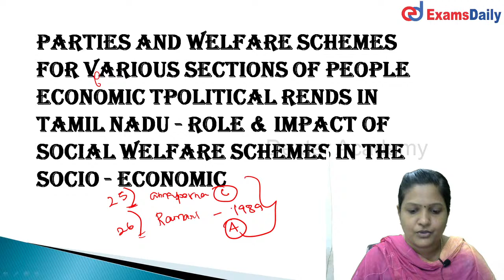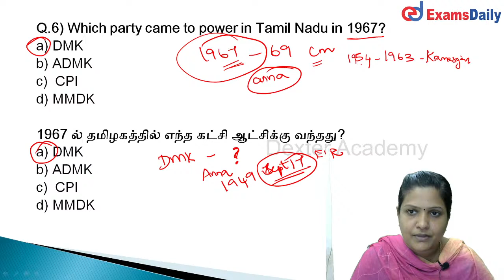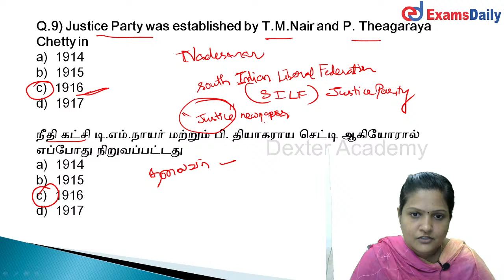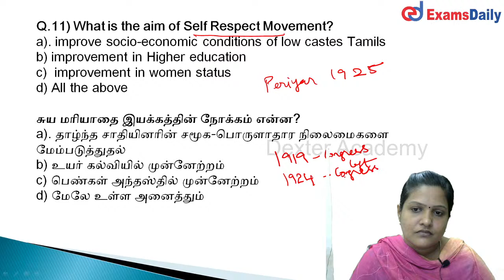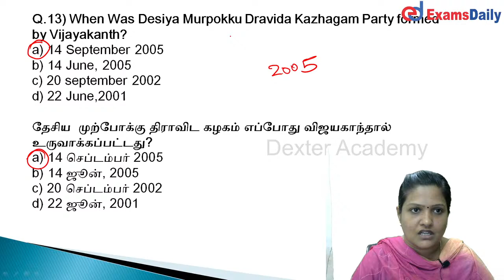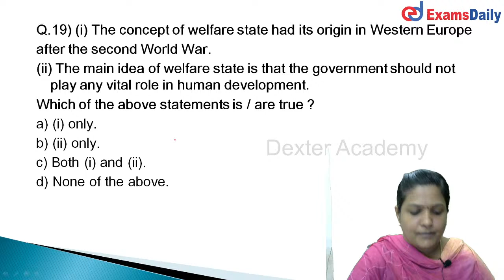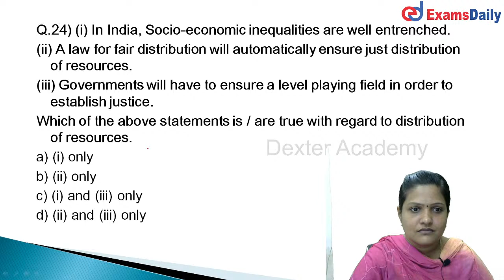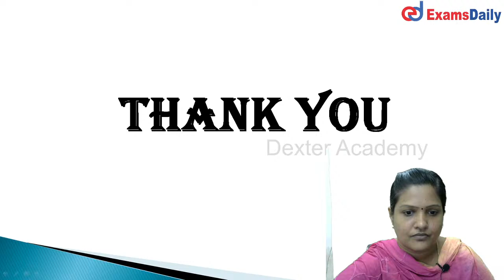Unit-9- Political Parties and Welfare Schemes Day- 4 | TNPSC Group 1&2 | Unit -9 Important Questions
🕑🕓🕗Live Classes Schedule:
📺Examsdaily Tamil :

11pm : Today Dinamani Newspaper News by Deepika mam
12pm : TNPSC Polity Questions By Preethi Mam
01pm : Maths Questions By Sinamiga
5pm : TNPSC History Questions By Shoba Mam
7pm: TNPSC Physic Question By Radhika Mam

📺 DEXTER ACADEMY:

10am: TNPSC Group 8 Questions By Shoba Mam
6pm: TNPSC INM Questions By Preethi

📺Examsdaily English :
4pm: Current Affairs English By Pradharshini Mam